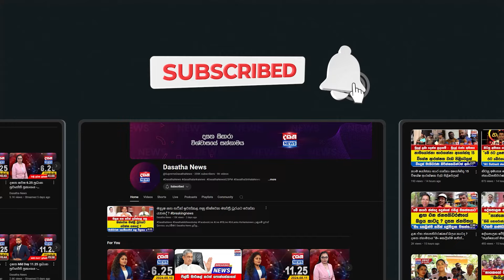ජනපති රනිල් දෙනවා දීමක් ඇටි හැලෙන්න